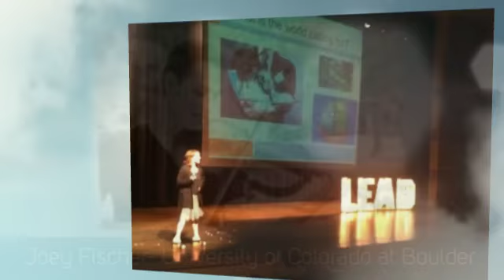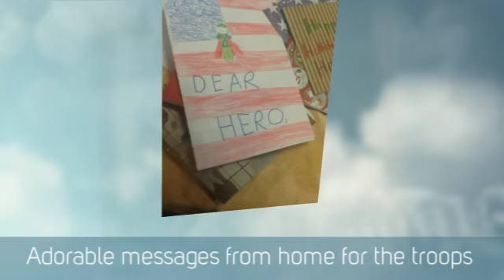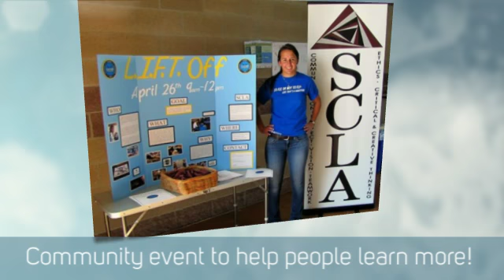Silver Creek Leadership Academy Class of 2014 Grads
The 2nd graduating class from the Silver Creek Leadership Academy,  the focus program at Silver Creek High School in Longmont, Colorado.  SCHS is part of the St. Vrain Valley School District.  (SVVSD)

This video highlights our student's Capstone Projects and future plans.